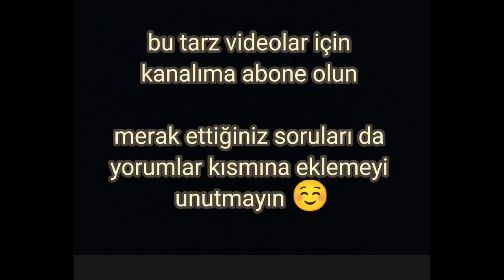yeşil muz nasıl sarartilir? 🍌 bu yöntemle muzlariniz artık curumeden olgunlasicak 👌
muz sarartma yöntemi 🍌